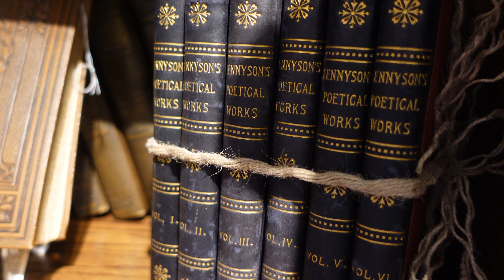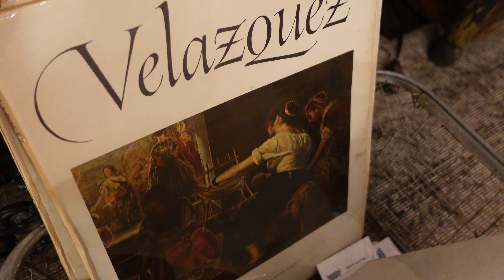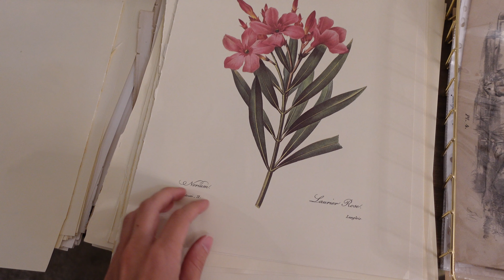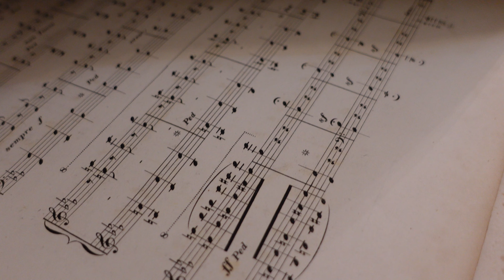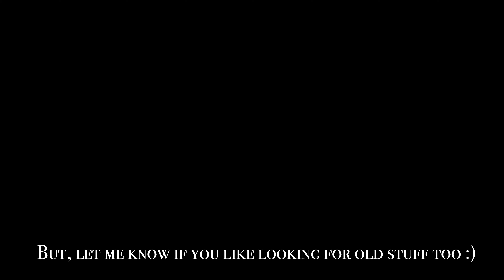The art of attention 🦋 seeing with intention, botanical oil painting + an antiquing adventure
Do you believe art is a conversation? And what does it mean to truly pay attention to something, or someone?

This particular video strikes a chord with me. I finished up my second miniature butterfly oil painting and during the process, chat about some art and literature interpretation approaches. Nothing boring; the scholar I talk about is different--no mind bending theories here. Only insightful, authentic points that bring that grounded, human element back into the way we look at and understand art.

I think the message of this video might just be at the core of my art philosophy. It's why I put my art into the world, and how I try to see artwork. So, from the painting process to the storytelling, here's my heart to yours :)

P.S.
I go on a little antiquing excursion--so let me know if you love looking at old stuff too and I'll do more!

Source:
Moi, Toril. Revolution of the Ordinary, University of Chicago Press, 2017.

00:26 - Intro
06:18 - Antiquing
12:03 - Back to the studio
17:56 - Conclusion